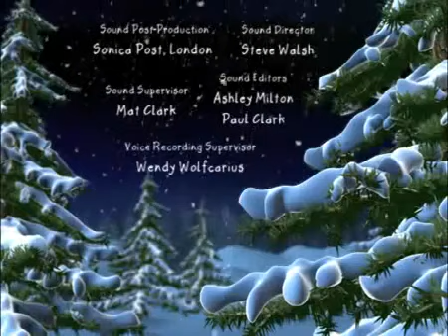En iyi Yeni Yıl Animasyonu Büyülü Yıldızlar